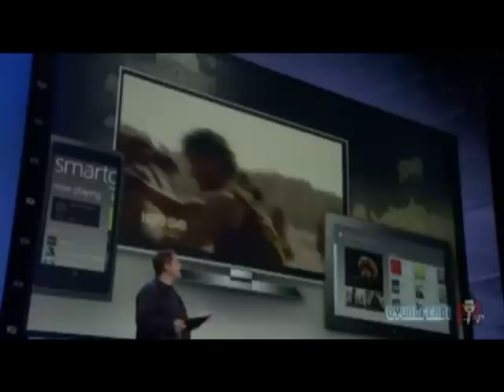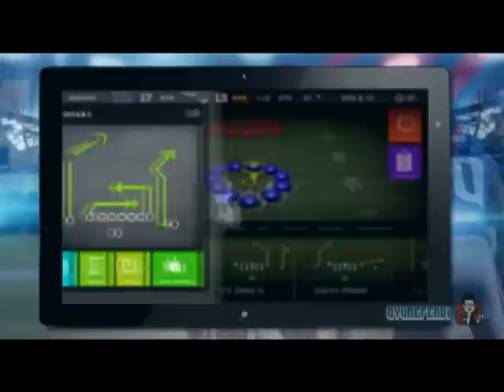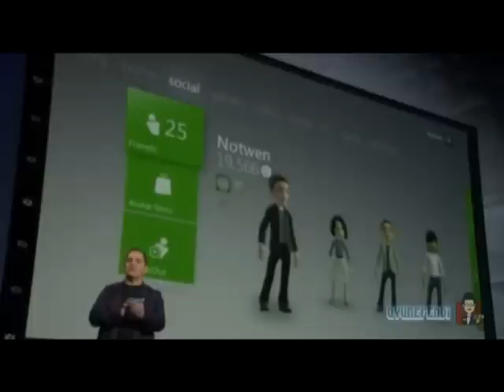Oyunefendi Konuşuyor: Bölüm 2: E3 Özel: Microsoft Konferansı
E3 bitmiş olabilir, ama bizim için daha yeni başlıyor. E3 boyunca bütün konferansları, duyuruları, trailerları izledik ve ne düşünüyoruz bir tartışalım, konuşalım dedik. E3'le alakalı tam 4 tane Podcast bölümümüz olacak bunlardan ilki ise Microsoft'la alakalı. Siz Microsoft'un sunumunu nasıl buldunuz ? Microsoft gittiği yönden memnun musunuz ? Konuştuğumuz oyunların videolarıysa podcastte mevcut. Bundan sonra elimizden geldiğince bu formatta devam edeceğiz. Bu arada sormuş olduğunuz soruları E3 podcast'lerinden sonra cevaplayacağız, unuttuk sanmayın, sormak istediğiniz sorular varsa Facebook, Twitter adreslerimizi biliyorsunuz. Mail de olur tabii...Bu arada alttaki yorum kısmını da kullanabilirsiniz...Tamam gidiyorum... Gittim...

Intro made by Oyunefendi